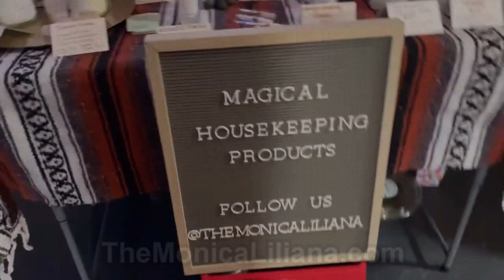Ed The Pagan Show Monica Liliana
Ed The Pagan talks with Monica Liliana of M. Liliana, at the Hechizo de Amor event at Ojo de Fortuna in Chicago!